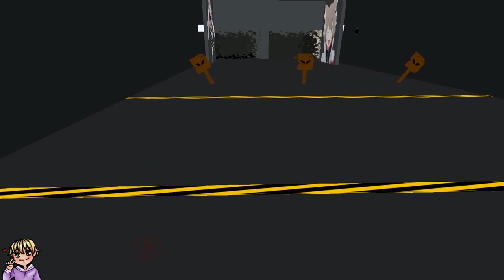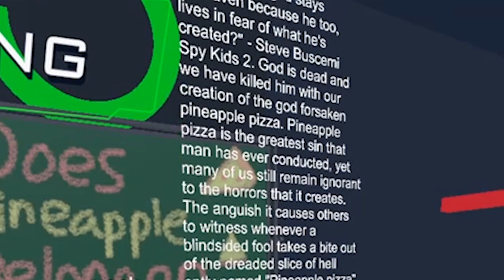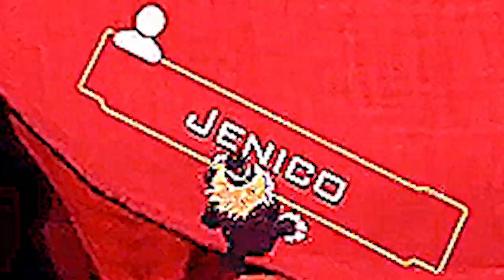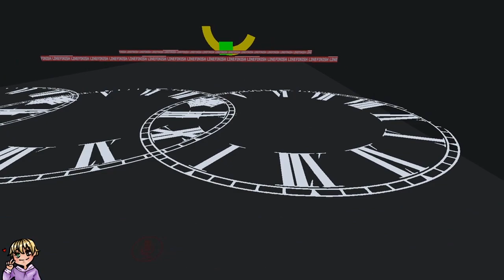DEATH RUN FUN (VRChat Highlights)